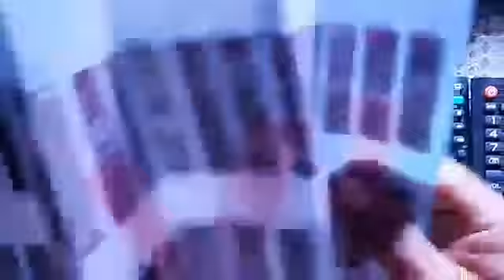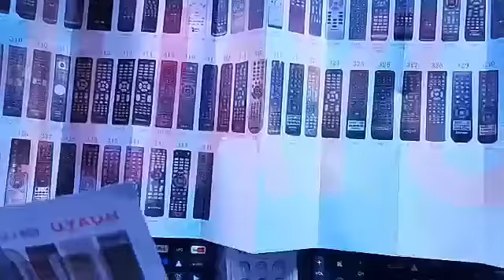como programar un control universal huayu